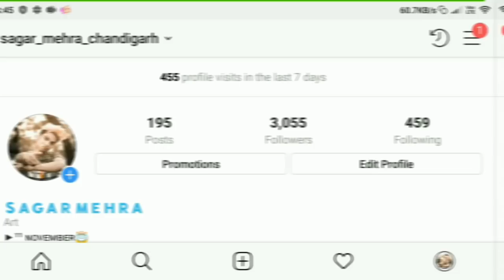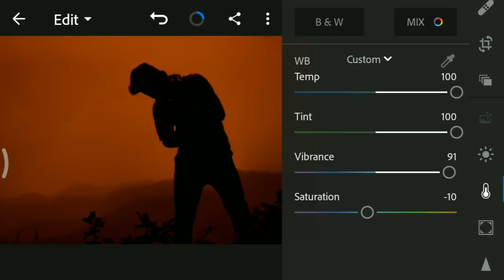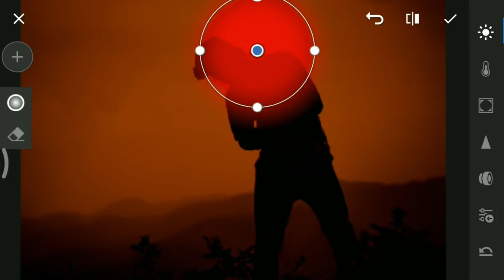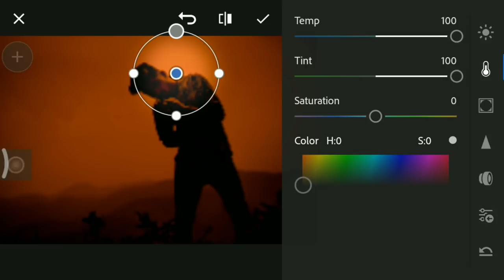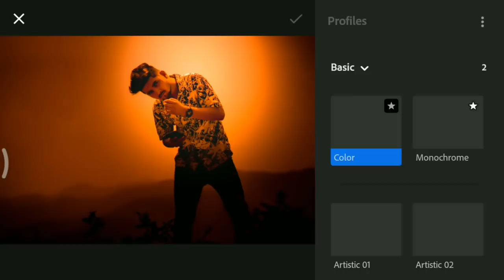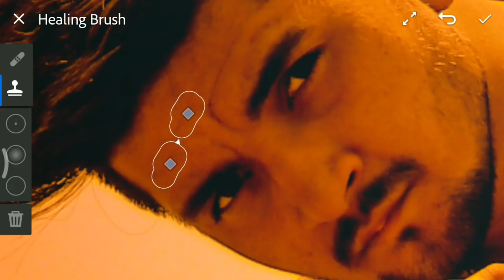Sunset Effect Preset 2019 | Lightroom cc Mobile Tutorial 2019 | Step By Step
SUNSET EFFECT LIGHTROOM MOBILE TUTORIAL STEP BY STEP WATCH THIS VIDEO FRIENDS.

Lightroom Tutoral,
Lr Editing,
Lightroom Presets,
Lightroom Face Glow,